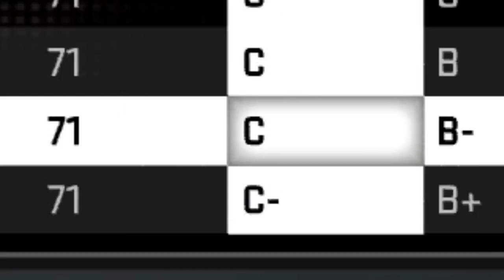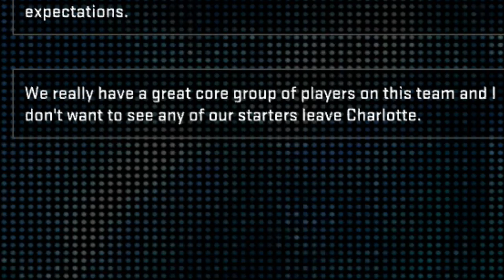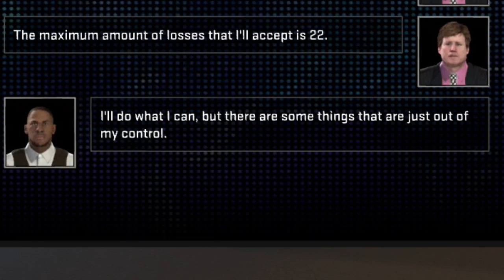THESE DON'T MAKE ANY SENSE FAIL PART 1! NBA 2k16 MyGM!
Something went wrong with this upload and the 2nd half of this video is frozen at the 7:05 mark... I will be uploading the 2nd part separately, as no matter what I do it still comes out like this lol
Part 2:

GT: tylawson3